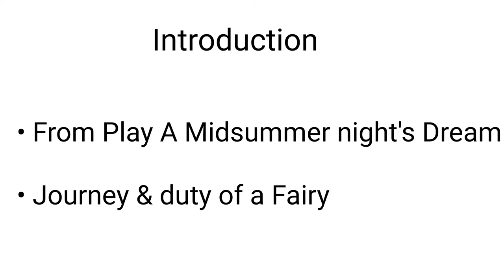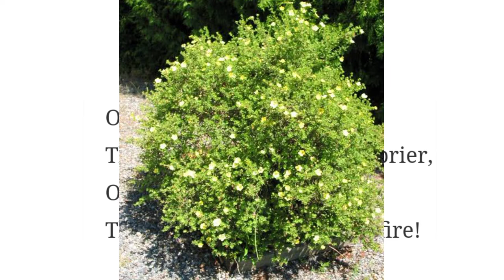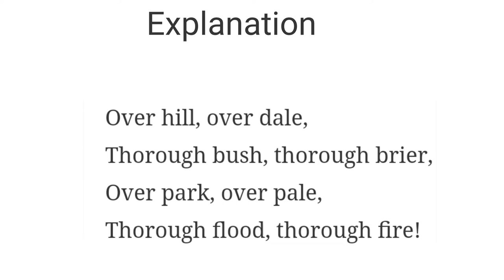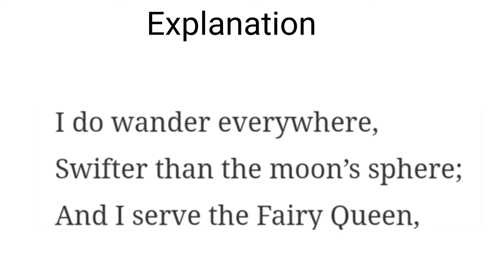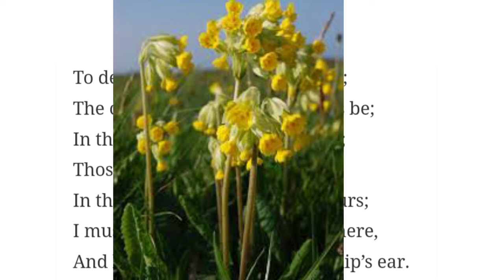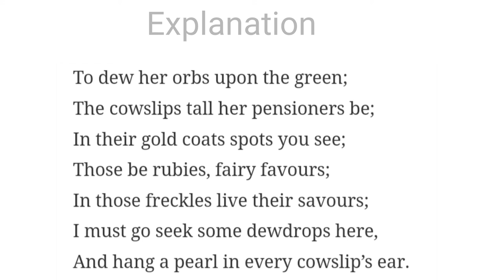A Fairy Song Poem By Shakespeare Line by line explanation in Hindi Urdu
This poem has been taken from Shakespeare famous play A Midsummer night's Dream

TEXT
Over hill, over dale,
Thorough bush, thorough brier,
Over park, over pale,
Thorough flood, thorough fire!
I do wander everywhere,
Swifter than the moon's sphere;
And I serve the Fairy Queen,
To dew her orbs upon the green;
The cowslips tall her pensioners be;
In their gold coats spots you see;
Those be rubies, fairy favours;
In those freckles live their savours;
I must go seek some dewdrops here,
And hang a pearl in every cowslip's ear.

1.     Introduction
The Poem
In this poem there is a fairy that keeps going around & spreading dew drop on every flower he comes. The flowers are known as cowslips and she is spreading dew drops on them. He refers those flowers as her Fairy queen. Cowslips are the queen pensioners which mean that the queen is giving away something in return just like an employee gets a pension in return of his services to his employer at work. The poem is all about a fairy serving the fairy queen.
He said that he does everything what faeries do. She explained that she wanders various places like briers, fires, dales, parks and floods quickly to serve Titania (the queen of fairy) by dropping dew drops over the bushes and grass. He does because they are fairy favors and she tries making them smell good.